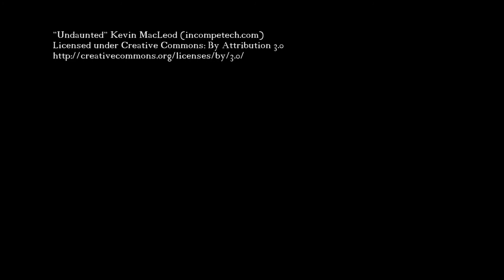Turkish Airlines A330-300 Takeoff and Landing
My Flight from Istanbul to Izmir on a sunny morning.